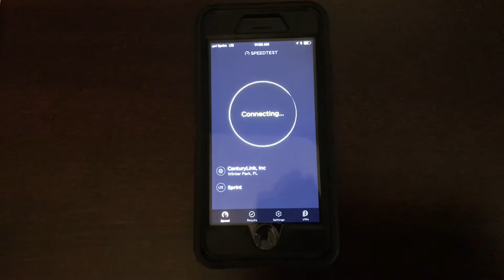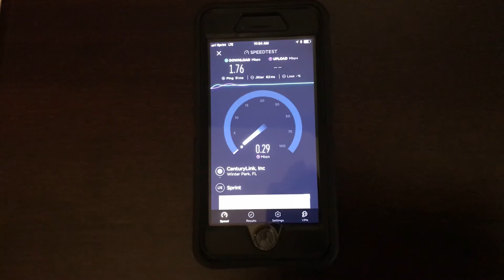sprint speed test in Jacksonville FL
sprint speed test